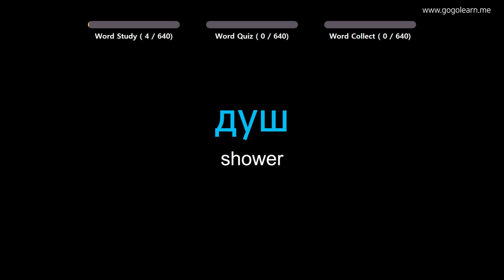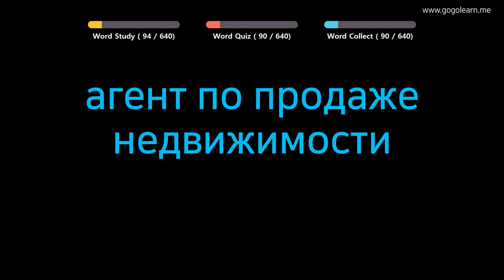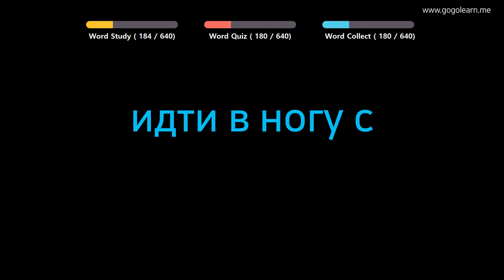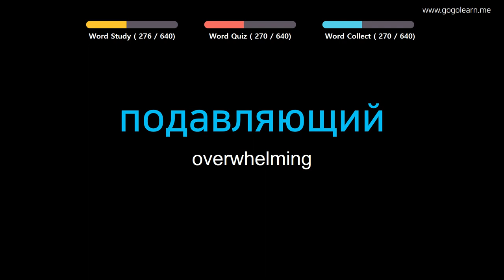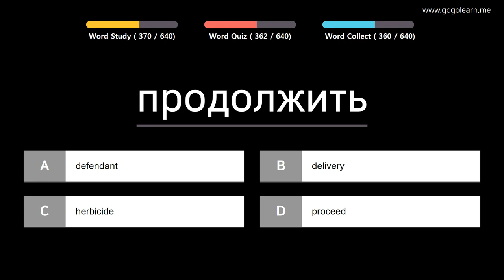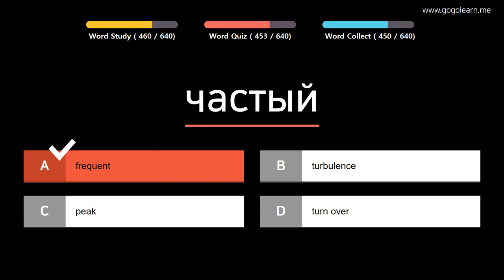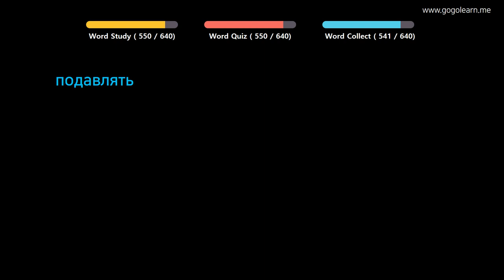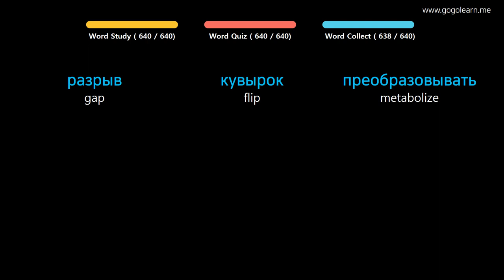Learn Russian | Part 16: Russian Vocabulary Upper-advanced | Goleaen